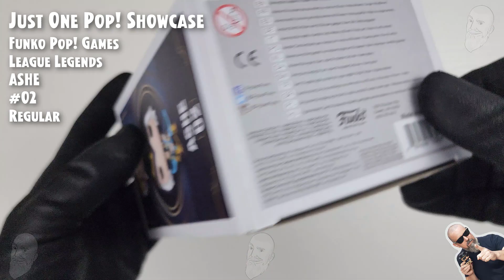Funko Pop Ashe - 02 - League of Legends // Just One Pop Showcase